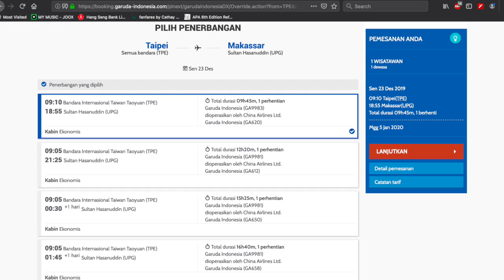KISI 4: Strategi Pemasaran Maskapai Internasional yang Populer: Penjelasan Codeshare Flight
KISI: Sekilas Informasi Seputar Aviasi
Penjelasan secara garis besar menurut pengetahuan seorang enthusiast, bukan profesional di bidang aviasi.